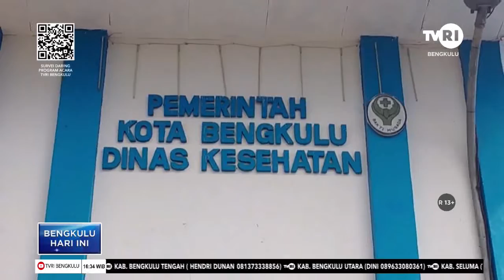DINKES SEBUT PENCEGAHAN DBD TIDAK HARUS FOGGING